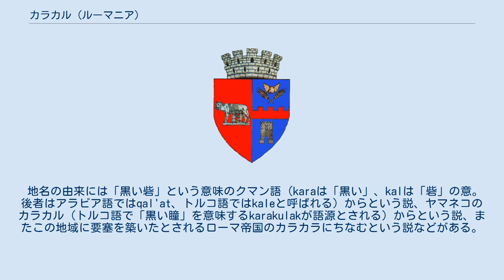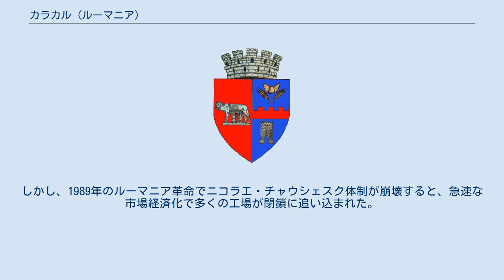カラカル (ルーマニア)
カラカル（ルーマニア語: Caracal）は、ルーマニアのオルテニア地方、オルト県にある都市。
ジュー川とオルト川の下流部に位置し、一帯の肥よくな平原で生産される穀物などの交易で栄えた。
人口はおよそ3万4000人で、この地域では二番目に大きい街である。
 地名の由来には「黒い砦」という意味のクマン語（karaは「黒い」、kalは「砦」の意。後者はアラビア語ではqal'at、トルコ語ではkaleと呼ばれる）からという説、ヤマネコのカラカル（トルコ語で「黒い瞳」を意味するkarakulakが語源とされる）からという説、またこの地域に要塞を築いたとされるローマ帝国のカラカラにちなむという説などがある。
 19世紀終わりから20世紀前半にかけて急激な発展を経験し、国内随一の穀倉地帯となった。
ロマナツィ県の県都も置かれたが、第二次世界大戦と戦後の共産党体制が変革をもたらした。
共産党体制はロマナツィ県を廃止し、工業化計画を開始、カラカルは繊維産業により安定した経済発展を遂げた。
しかし、1989年のルーマニア革命でニコラエ・チャウシェスク体制が崩壊すると、急速な市場経済化で多くの工場が閉鎖に追い込まれた。